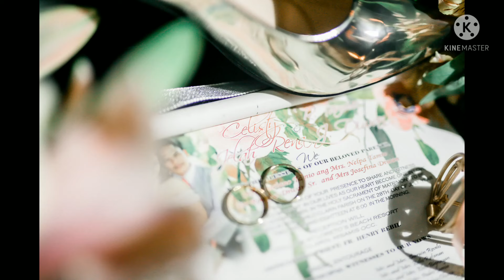Wedding Day Celisty+Jelah Rena